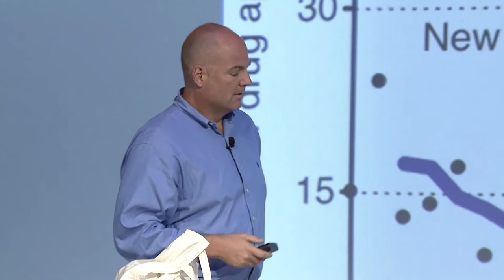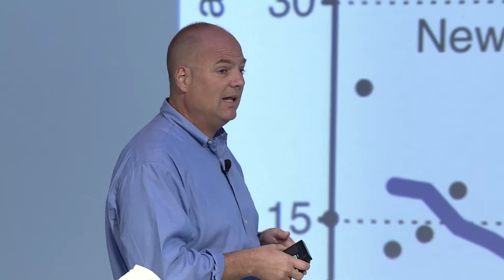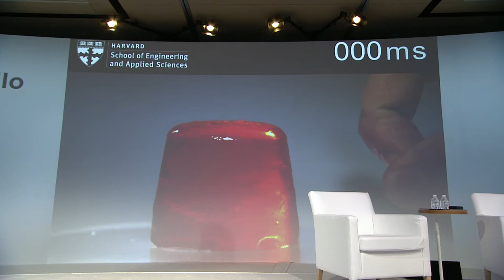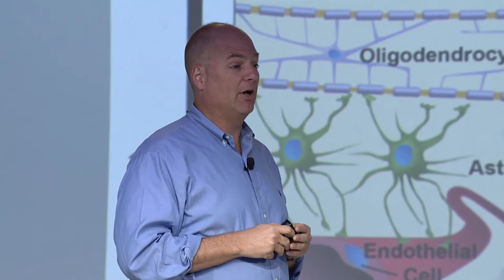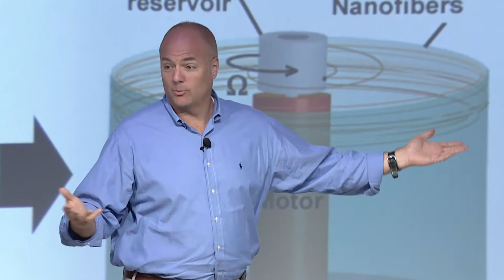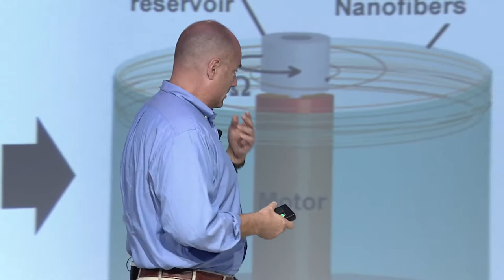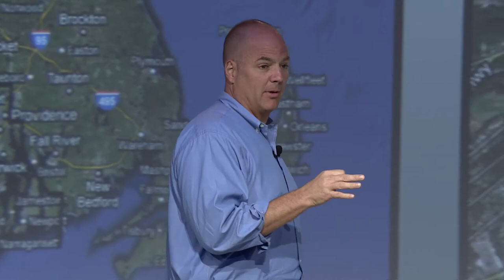I Went to Afghanistan with a Gun, $10,000 and a Mission to Make Something Happen | Google Zeitgeist